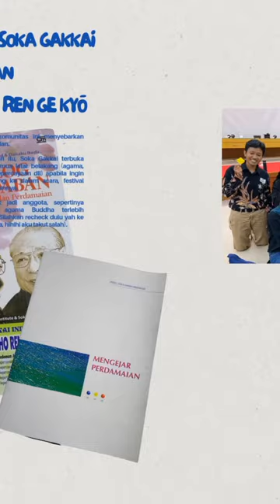Peace!Project. terimakasih soka gakkai indonesia , global peace foundation indonesia, 5p foundation